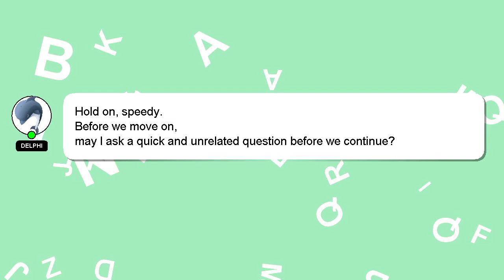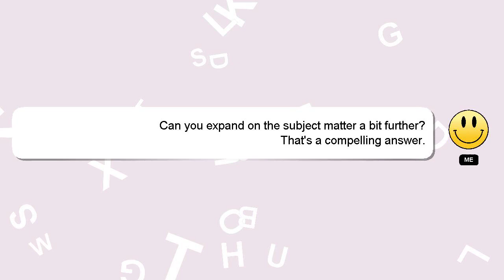How to fast net speed in mobile wifi?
A brief introduction of myself, Greetings, my name is Delphi. Allow me to provide support in answering your questions. - How to fast net speed in mobile wifi?

If you need more specific information, let me know by leaving a comment or starting a chat. Your answer will be acknowledged and appreciated, and I will 'heart' it as a sign of gratitude.

*1 What we are experimenting :*